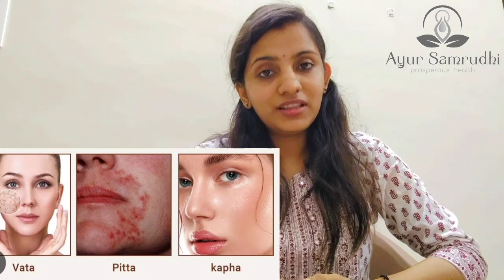സൗന്ദര്യ സംരക്ഷണo കാത്തുസൂക്ഷിക്കാനുള്ള മാർഗങ്ങൾ